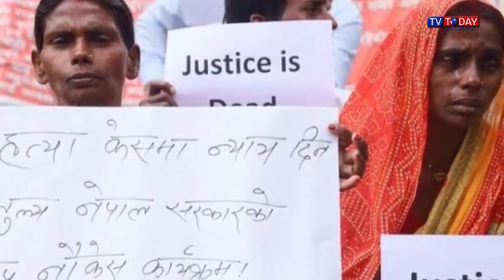Today Maithili News By Sapna | 8 September 2023